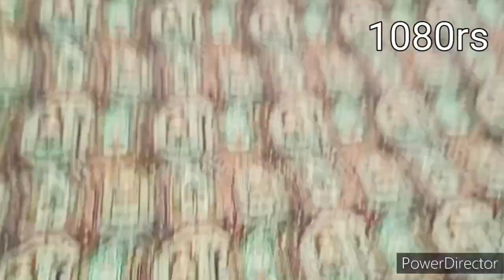winter धमाका❤️sale special❤️ गर्म सूट की सेल लगी है😍लूट लो🥰free shipping ❤️9717081263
hye fam 🙋

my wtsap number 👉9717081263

My channel name is👉 Priyanka collection

If you have any questions for me let me know below in comment box because I really luv 💓to read your comment